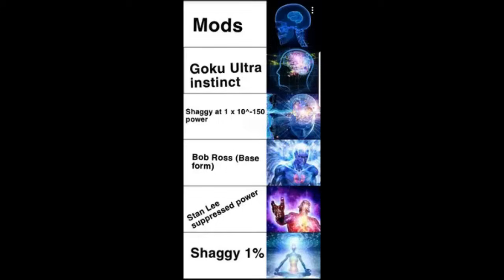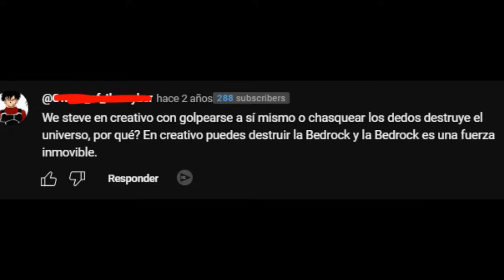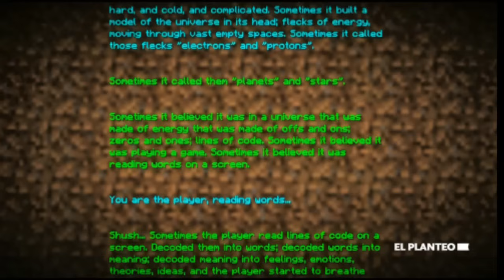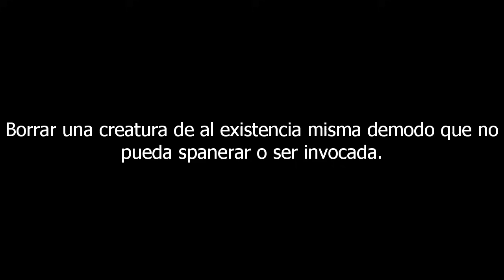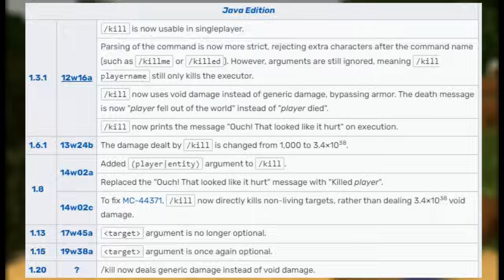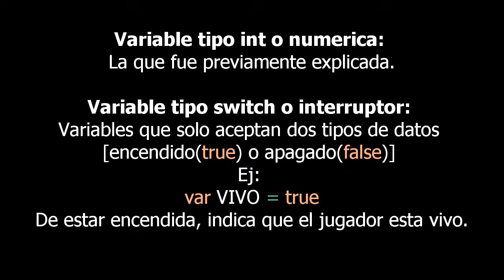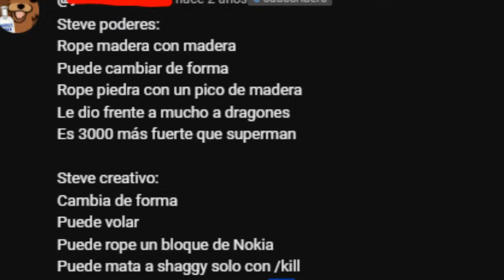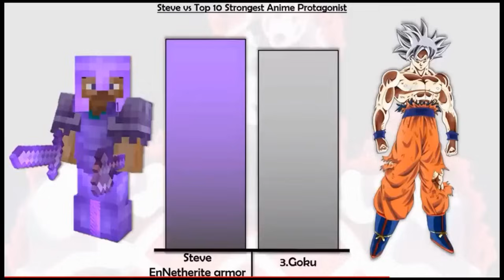EL Cree que el Modo creativo es Omnipotente! Goku vs Steve Minecraft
00:00 - intro
00:26 - intro pt2
01:10 - comienzo
05:31 - steve debunkeado
11:21 - interrupcion
12:50 - steve no canonico con mecanicas in game
18:50 - comando kill
20:28 - pruebas de la velocidad superior de goku
21:04 - steve no es imnune al daño
23:35 - goku tiene el poder de el autor
29:44 - conclusion
30:25 - memes